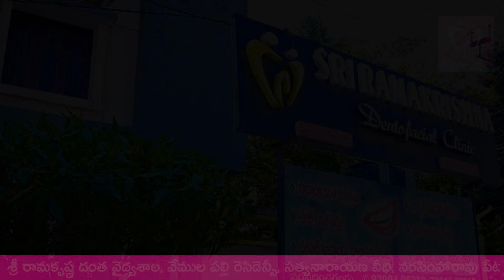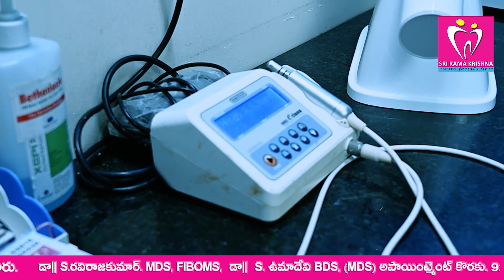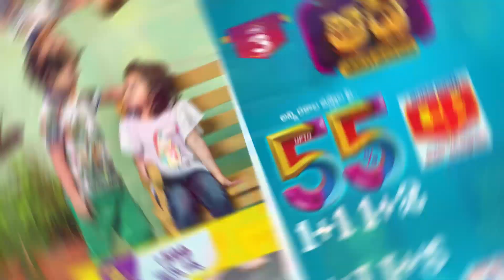23న ఏపీ శాసనసభలో ఆర్ధిక బడ్జెట్!!??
23న ఏపీ శాసనసభలో ఆర్ధిక బడ్జెట్!!??